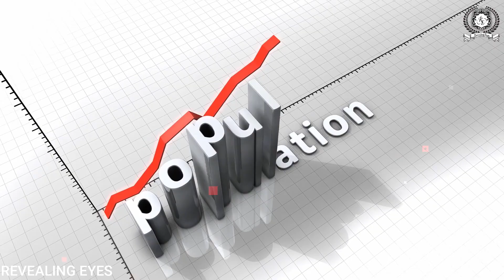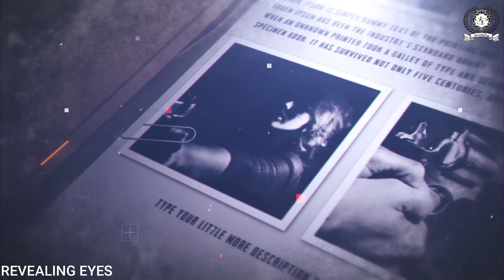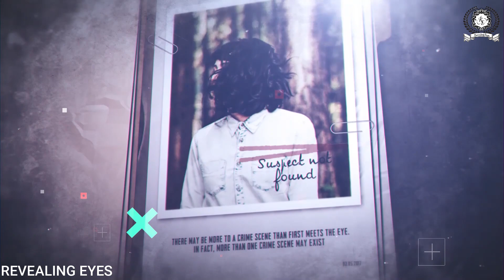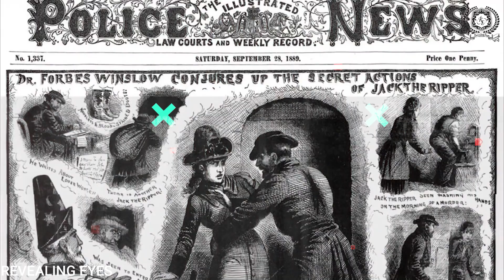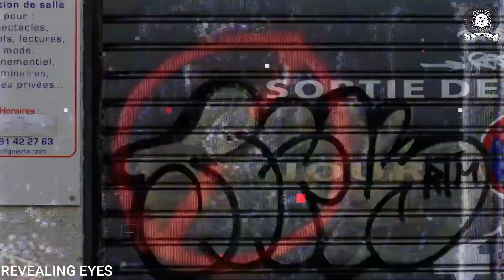इतिहास का सबसे खूंखार Serial K.I.L.L.E.R जो मारने के बाद प्राइवेट पार्ट भी खा जाता था